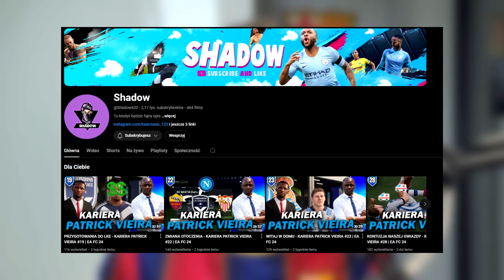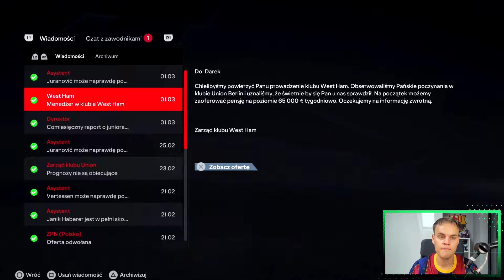⚽ OCENIAM KARIERY WIDZÓW! 15 SEZONOWA KARIERA! #14 ⚽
Siema! Ja jestem Birut, a to kolejny odcinek, mam nadzieję, że się Wam spodoba!😄

A dzisiaj ocenianie Waszych karier!

⚽Drugi Kanał: @More_Biruteqq

⚽Ps. miniaturka wykonana przeze mnie, jeśli ktoś chciałby jakąś zamówić, piszcie!

współpraca reklamowa